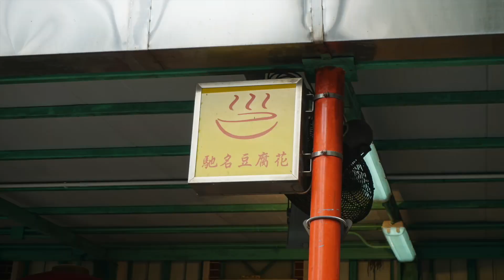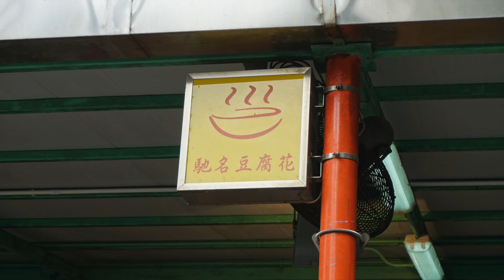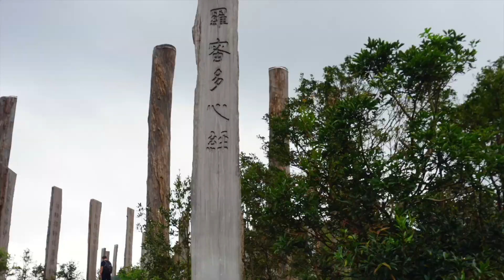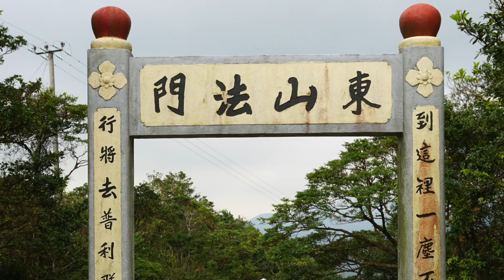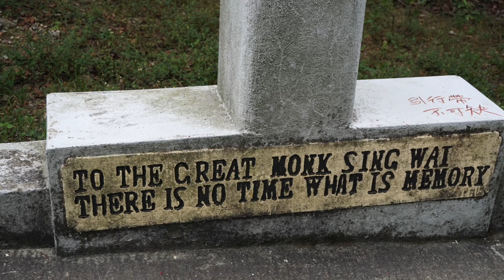Hong Kong The other side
Hong Kong The other side, Hong Kong besteht nicht nur aus Hochhäusern, sondern hat noch andere Schönheiten zu bieten. Wir stellen Euch hier Big Buddha vor, ein Ausflugsziel, was sich lohnt zu erkunden. Geniest die Wanderung am Big Buddha und die Show der Shaolin-Fighter.  Habt  Spaß dabei!